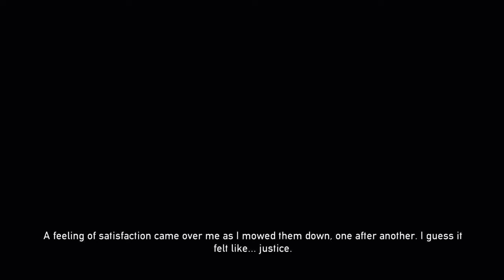Dead Nation™: Apocalypse Edition playthrough part 2